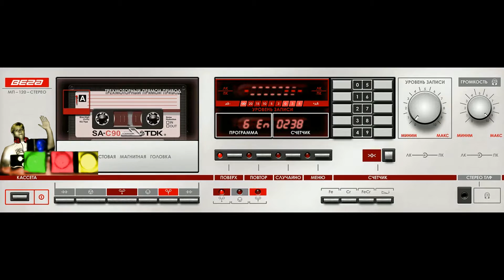Nostalgia-4 Кассетные магнитофоны СССР!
Магнитофоны СССР!